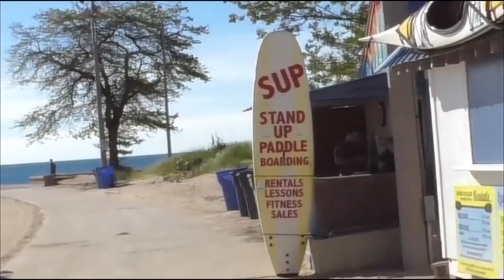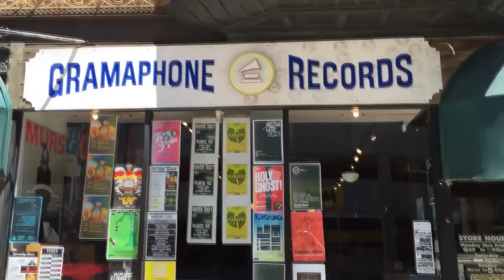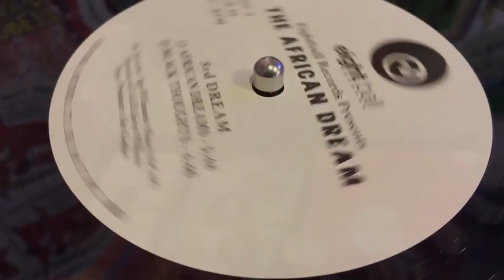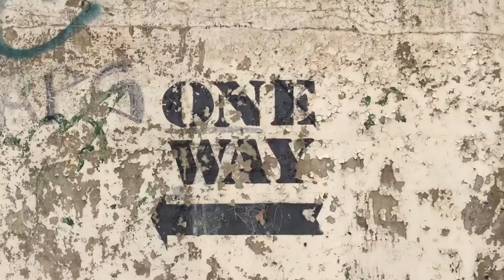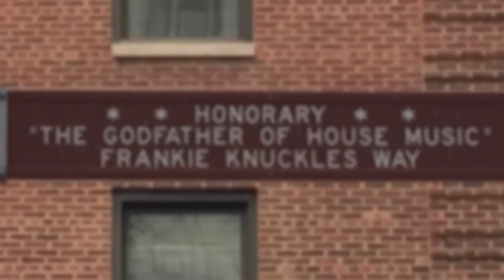Dedicated to Frankie Knuckles; Whistle Dub [It's Not Over] featuring nui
三回忌 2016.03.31. Second death memorial.

The Original "The Whistle Song (1991)"
by Frankie Knuckles (God Father of House Music)

Additional Production by Dubjazz
Featuring Vocal by nui
Directed by satukam
Mix and Mastering by nuetralstudio
Produced by djR/nuetralstudio 2015